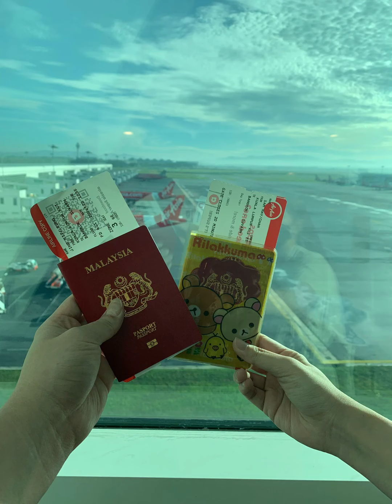Qqkenny Bangkok Thailand trip and Penang